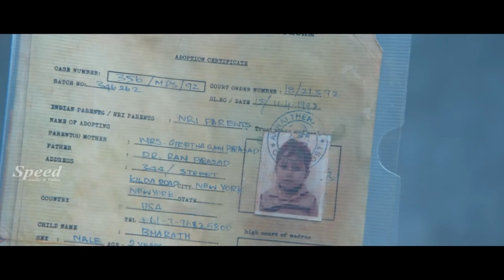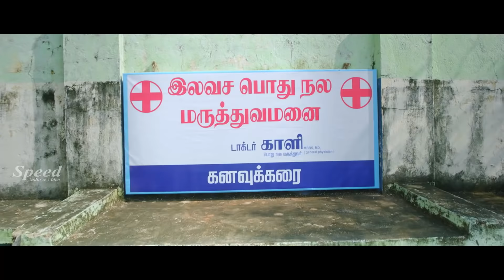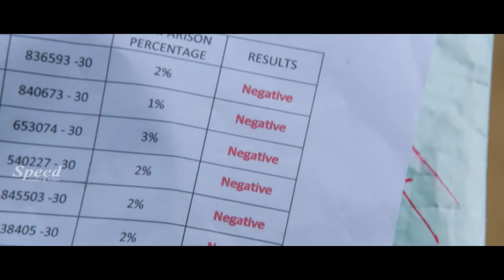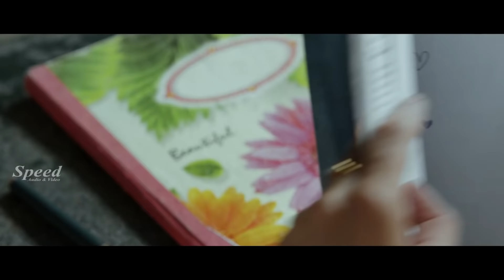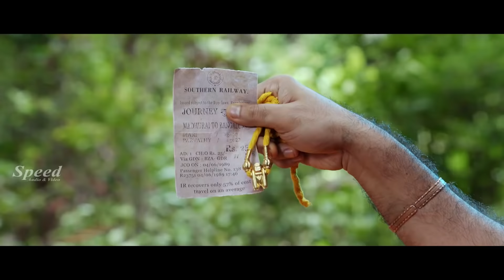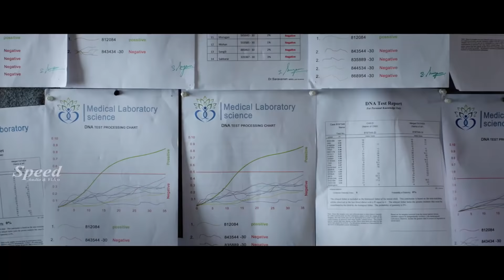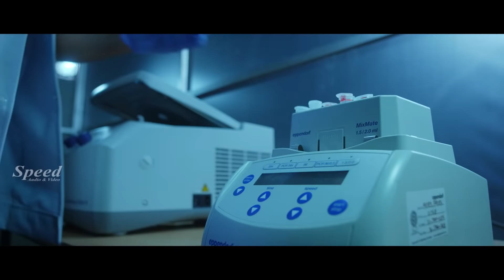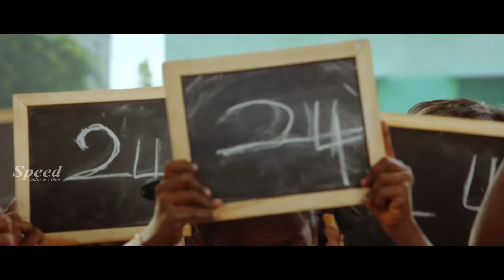Kaali Malayalam Dubbed Full Movie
Watching On Kaali Malayalam Dubbed Full Movie